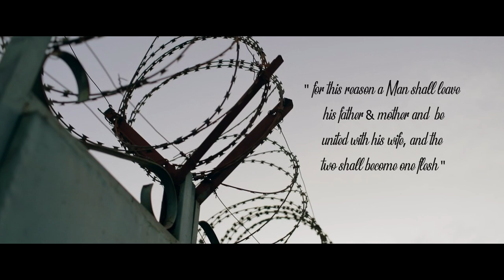Beautiful African wedding Highlights ( Norest and Shester)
A colorful Malawian Wedding video highlights for Norest and Chester

Produced by Animal Lab productions. ( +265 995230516)
Camera by Essim and Tortoize
Lighting and grips by Jack Mkandawire
Editing by Essim

                          animal_lab_productions
                         essim_director

                        Essim_director
                        Essim
                         Animal Lab Productions